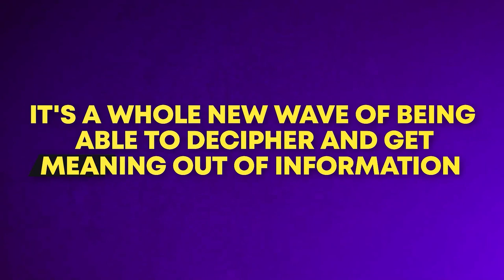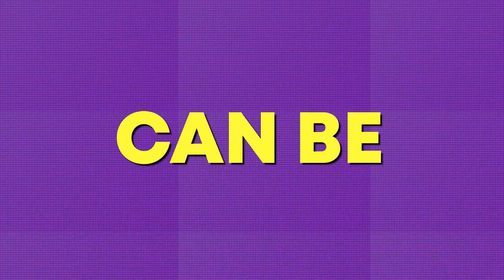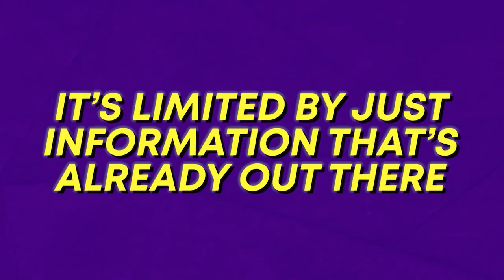AI For Lawyers | How lawyers can get ahead of the curve for what’s coming…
🎁 Access free resources now: Lawyers, unlock a treasure trove of free resources, and connect with the #1 supportive community of like-minded lawyers

Artificial intelligence is changing the game for lawyers.

In this episode of Grow Your Law Firm, Ken Hardison sits down with Sam Mollaei to talk about the different applications of AI and how they can benefit lawyers.

Sam, a successful lawyer and entrepreneur with 7 law firms and an online academy for lawyers, shares his unique story and insights on how to use AI to generate more clients, set up automation, hire virtual assistants, and run a virtual, automated, and scalable law firm.

Learn about the most popular form of AI, Chat GPT, made by OpenAI and co-founded by Elon Musk, and how it can revolutionize the way we search and analyze information.

Don't miss out on this game-changing technology that's helping lawyers thrive in even the toughest and most competitive market...

🚀 ABOUT SAM MOLLAEI, ESQ.

Sam Mollaei, Esq. is a legal disruptor.

He pioneered the virtual law firm model, building 3 multi-million dollar virtual law firms from scratch in less than 5 years.

As a lawyer he has generated over 20,000 clients online and gathered over 3,500 5.0 star Google reviews.

Sam has also helped thousands of lawyers around the world create their own profitable law firm through his multi-million dollar online academy, My Legal Academy.

He's on a mission to liberate stressed and overwhelmed lawyers by working smart, scaling fast, and enjoying life!

🚀 If you're a lawyer and are interested in getting more clients and freeing yourself up from your law firm, apply

If you're a lawyer, work smart, scale fast, and enjoy life

KEY MOMENTS
00:00 Introduction on AI For Lawyers
03:13 What is AI (artificial Intelligence)
05:03 How AI can be applied in Law firms
08:08 Important prompts for the right questions
08:49 Facts about ChatGPT
09:28 Other types of AI
LICENSE CERTIFICATE-1
Item Title: LoFi Hip Hop
Item ID: H6C3FEQ
Author Username: boomopera
Licensee: Hex Studio Creative Team
Registered Project Name: AI For Lawyers
License Date: December 12th, 2022

LICENSE CERTIFICATE-2
Item Title: Hip Hop Podcast Loop
Item ID: QDP3FGN
Author Username: EliansProductions
License Date: December 7th, 2022

LICENSE CERTIFICATE-3
Item Title: LoFi Lounge Hip-Hop
Item ID: JK5WB7N
Author Username: penguinmusic

LICENSE CERTIFICATE-4
Item Title: LoFi
Item ID: X2XZ6ZJ
Author Username: Lowtone

LICENSE CERTIFICATE-5
Item Title: Hip-Hop Soul
Item ID: XVP37KC
Author Username: Bransboynd
License Date: December 14th, 2022